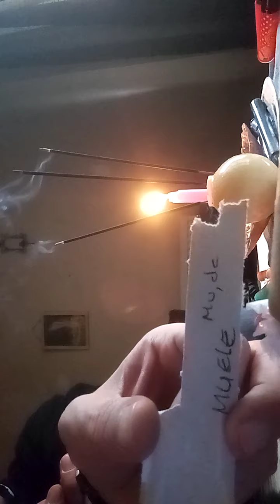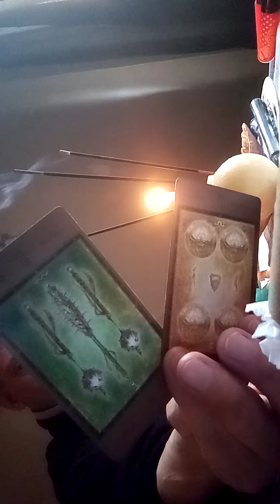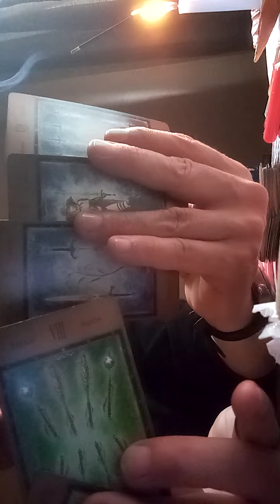little Maddie 🦅🤗🦅✨✨✨✨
I have full memory so yeah the hacker's I'm afraid guys and they're stealing what I'm saying and repeating back to reader's as their words,, for that yours will come, liar's have stinking breath from the shit they talk.. 🤣🤣🤣🤣
Thank you to all my supporters friend's and chosen ones family, chosen worldwide keep up the work your power's excel👏👏👏👏👏👏 and those in the dark want you with them,, keep going on light worker's bring them out of the darkness 🔮🙏🦅 🦅✨✨✨✨✨